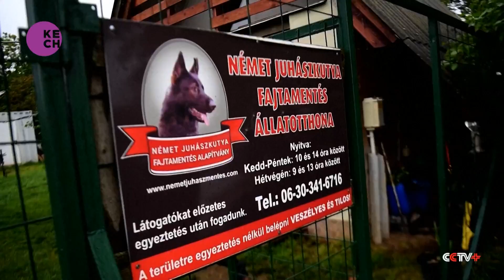Rambo, Wounded Ukrainian War Dog, Shines in Budapest Police Canine Unit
It was nearly a year ago in Karkhiv that Rambo almost lost his life while on patrol with Ukraine's military. Shrapnel from a rocket attack blew pieces of his skull away, damaged his ear, and shattered his jaw. Now four weeks into his training with the Budapest police canine unit and Rambo is already becoming the top dog of the squad. This 3-year-old German shepherd is a true fighter, according to his handler, who has worked with him since his arrival.